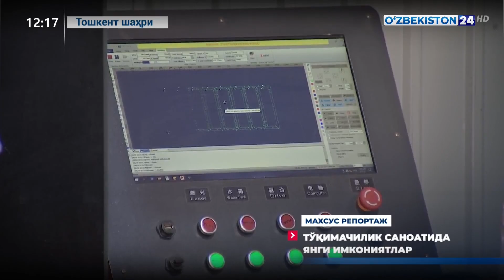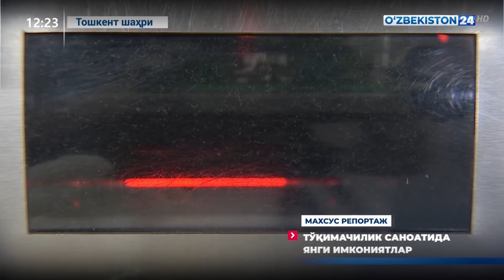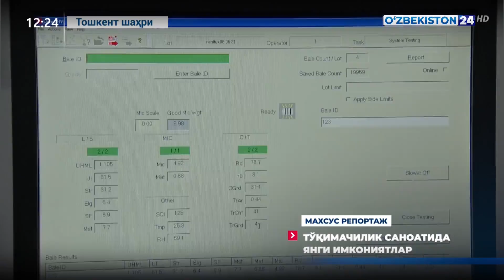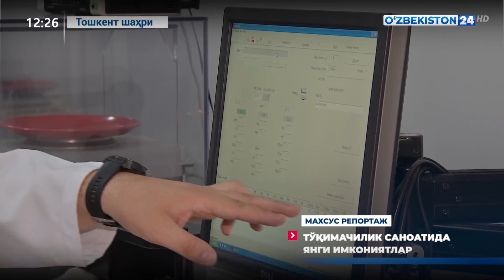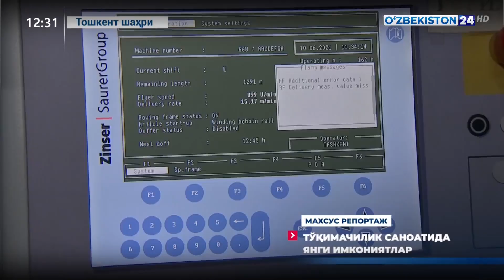Тўқимачилик саноатида кадрлар тайёрлаш борасида янги имкониятлар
Тошкент тўқимачилик ва енгил саноат институти томонидан амалга оширилаётган ислоҳотлар